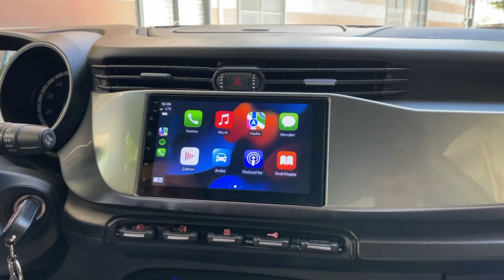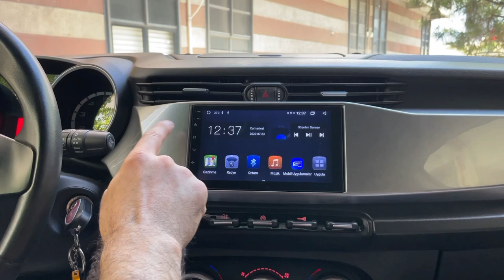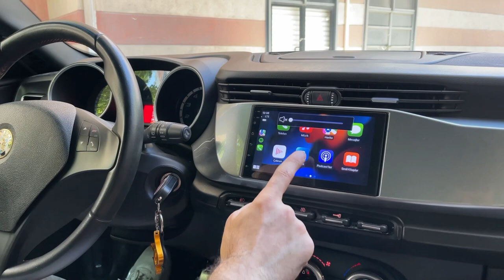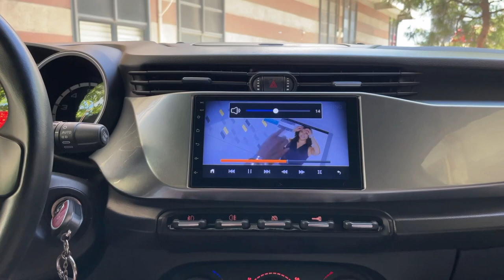Alfa Romeo Giulietta Kablosuz Carplay Destekli Multimedya 22-1154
Herkese Merhabalar 👋

Alfa Romeo Giulietta aracımıza Android işletim sistemine sahip, 7 İnch ekran boyutunda, apple carplay ve android auto destekli multimedyamızı entegre ettik.

Ürün Özellikleri :

4 GB ram
64 GB dahili hafıza
1024X600 HD IPS ekran
4 çekirdek 1.6 GHZ İşlemci

Aracın orijinal yapısını bozmadan, Can-Bus altyapısına uyumlu aparatlar kullanıldı.

Uyumluluk Tablosu :
Alfa Romeo
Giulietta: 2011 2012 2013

WEB Sitemiz🌐

Tüm İllerde montaj desteği ve iki yıl garanti veriyoruz.